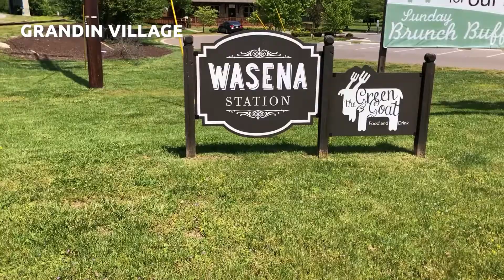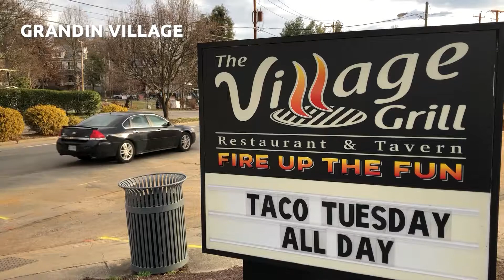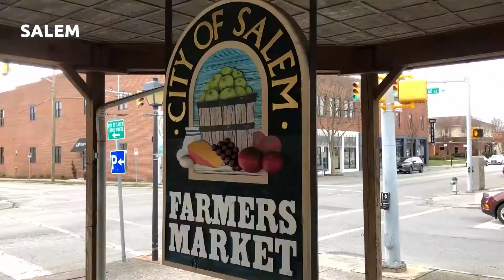Should I Move to Roanoke Virginia When I Want to Find a New Home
Considering a move to Roanoke, Virginia? In today's video, we discussed why you should check out Roanoke for your next move, and what you should keep in mind during your search for a new home!

Whether it's the wonderful outdoor activities or the many entertainment and cultural options that you can find here in the Roanoke Valley, if you're thinking about moving you should definitely consider Roanoke, Virginia as a top choice!

LICENSING
Licensed in the Commonwealth of Virginia:
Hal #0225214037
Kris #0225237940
Brokered by:
1320 Central Park Blvd Suite 200 Fredericksburg, VA 22401